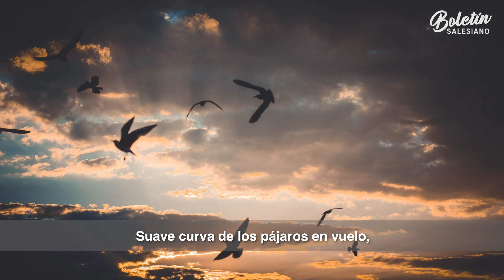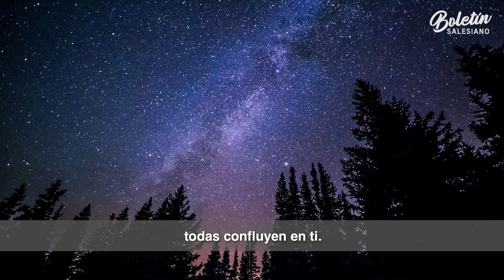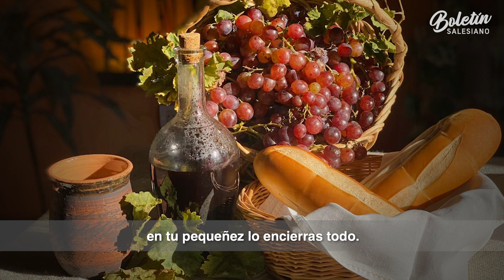Centro del Universo - Eduardo Meana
Una gran mesa compartida. El pan y el vino que se parten y se reparten.
El Jueves Santo recordamos la Cena de Jesús con sus amigos, que celebramos en memoria suya.
Y así volver a ubicar, en cada Eucaristía, a Dios en el centro de nuestra vida.